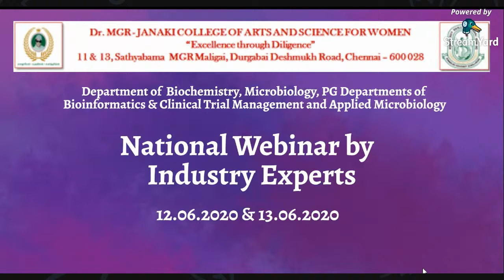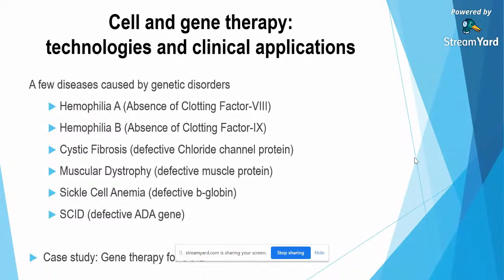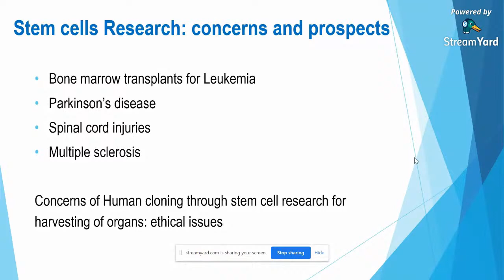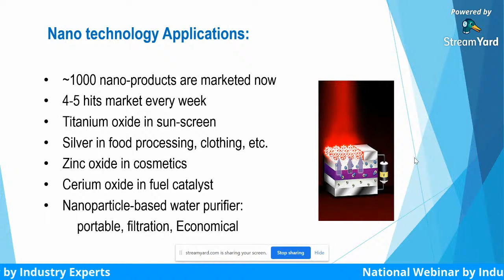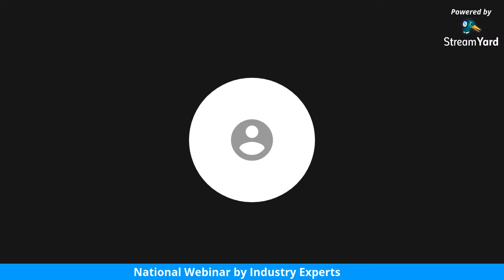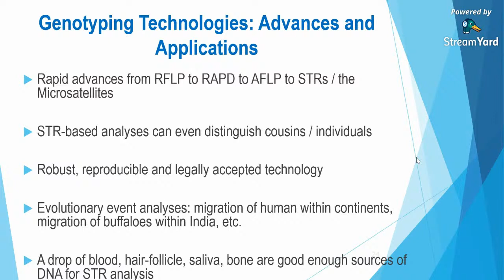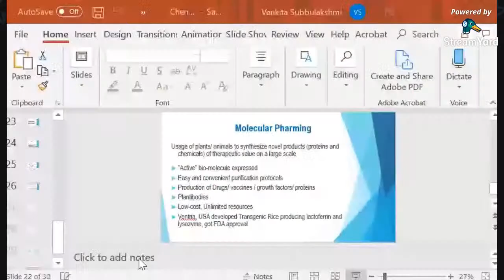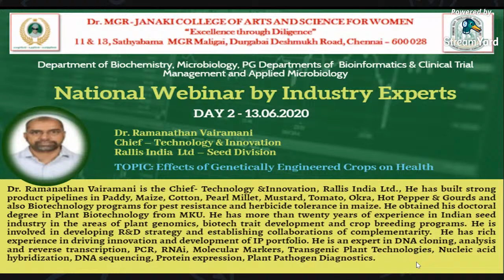Dr. MGR Janaki College of Arts and Science for Women -National Webinar by Industry Experts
Day I Session: "Job Openings for Life Science Graduates" by Dr. Venkita Subbulakshmi